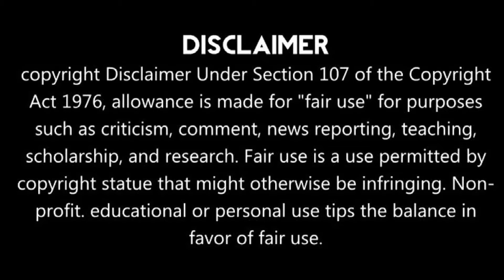ময়নার নৈছনপুর টু গ্রাম পঞ্চায়েত এলাকায় বিজেপির পথসভা।